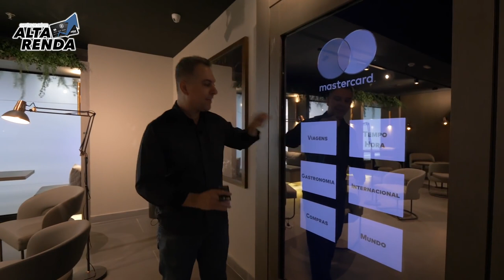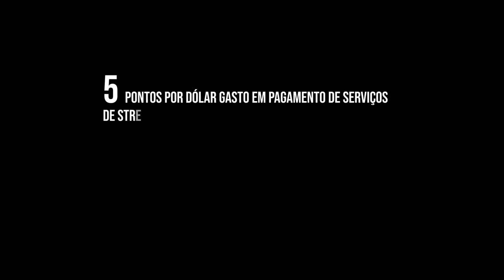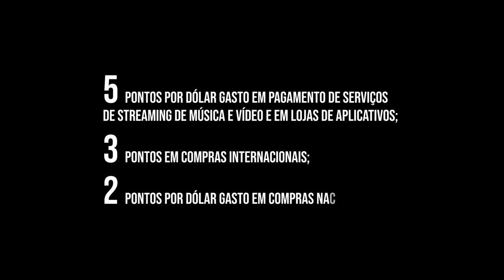💳SALA VIP DA MASTERCARD BLACK 2 EXPRESS EM GRU. CONHEÇA ESTA SALA E COMO VOCÊ PODE ACESSAR DE GRAÇA.